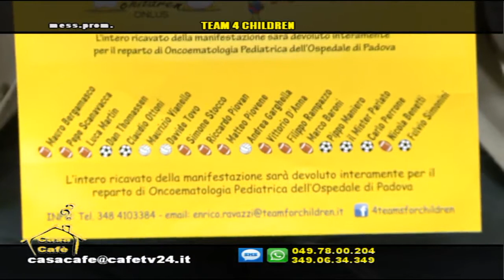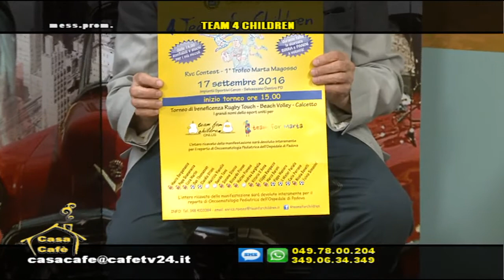CASA CAFE TEAM FOR CHILDREN